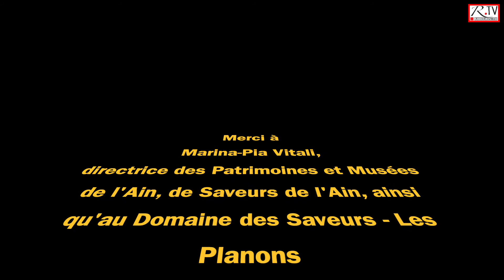Marina Pia Vitali, directrice des Patrimoines et des Musées de l'Ain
Cette video vous a intéressé et vous a plu ?
Alors, inscrivez-vous gratuitement à notre chaîne YouTube @Rabelais TV. Par avance merci pour vos encouragements. (RTV Décembre 2023) et n'hésitez pas à réseauter, liker, forwarder ou encore à en parler autour de vous, mais aussi à nous proposer vos spots gourmands, restaurants comme producteurs et autres idées de reportage sur les thèmes de la gastronomie, de l'œnologie et du tourisme...
A l'occasion du Championnat du monde du poulet de Bresse à la crème et de la crème de Bresse, Marina-Pia parle du patrimoine de l'Ain, de ses 4 musées dont elle a la responsabilité, dont le Musée des Saveurs - Les Planons, sans oublier de se féliciter de la tenue de ce concours typiquement aindinois à Saint-Cyr-sur-Mentthon donc.

Pour mémoire, Vidéos Championnat du monde de poulet de Bresse et de crème de Bresse:

Maxime BLANC

Olivier COUVIN (Bocuse)

Katia MOLLET (Musée des Saveurs Les Planons)

Christophe FEILLENS Saveurs de l’Ain

Marina-Pia VITALI (Patrimoine et musées de l’Ain)

Shogo KOZAI 2è prix

Jean-Michel CARRETTE (Aux Terrasses Tournus)

Yann EON (Les vins d’Eon)